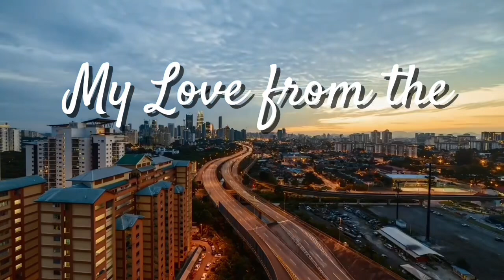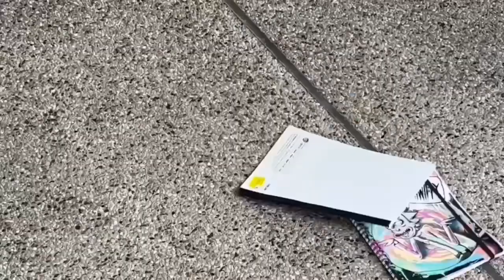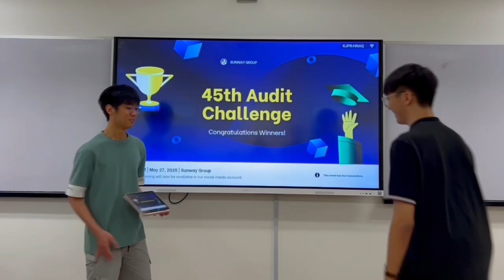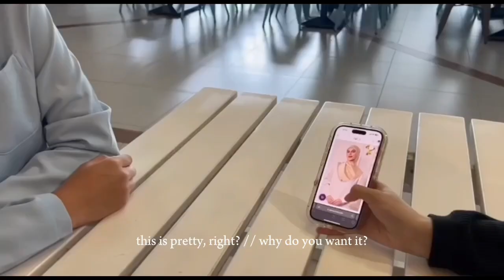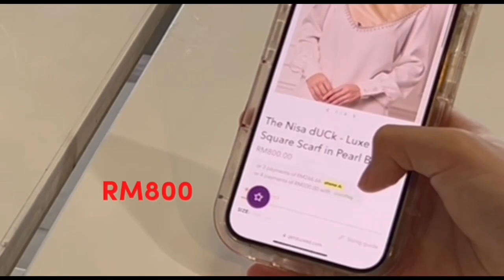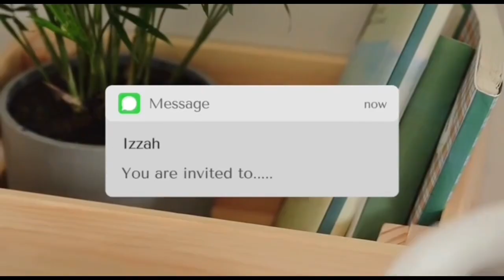Batch Jul 202307G1 IC Video Assignment- My Love From The Sun